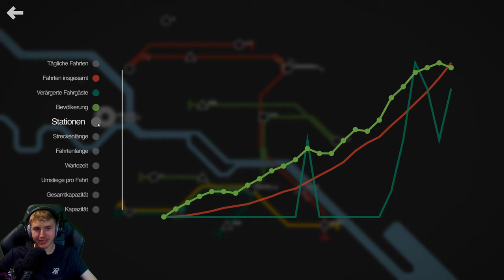Mini Metro 🚇 "BERLIN" [TÄGLICHE HERAUSFORDERUNG] [EXTREME]